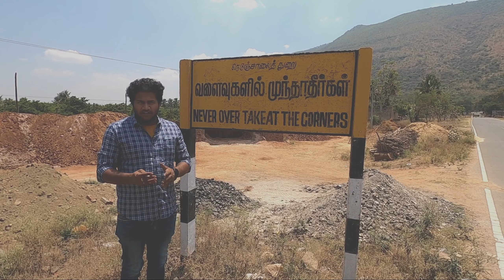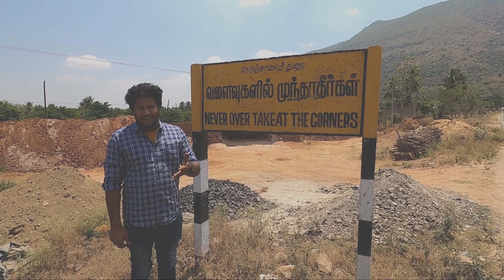How to Drive in Hill station ? எப்படி slopeல் Drive பன்னனும்? மலைப்பகுதியில் கார் ஓட்டுதல்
Front Judgement

Defensive Driving -

About us:

We at CarControl, with our certified trainer will bring our car to your doorstep and develop your driving skills. Driving is an art which requires confidence, we build your confidence and train your weak points, make you drive on road with defensive techniques to avoid accidents

We help you drive confidently on any road with our lessons designed by a team of experts

We were in the market place as a traditional driving School for almost 31 years now. We have launched this service with a focus to train people who need assistance before driving on the road with your own car or who need a brush up of driving training after a gap. The training program is designed with team of Instructors who were in this field for almost 3 decades. We assure you to bring out your driving skills, build confidence and ensure an enjoyment in the joy of driving. You are already an artisan, let us bring out the art for you. Driving School at Door step - Car Control